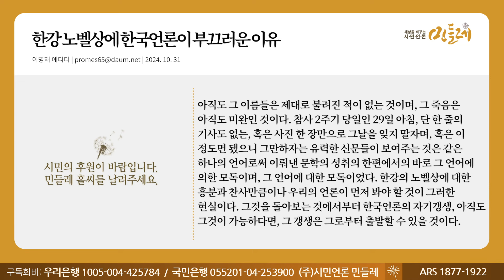[241031_이명재 에디터] 한강 노벨상에 한국언론이 부끄러운 이유